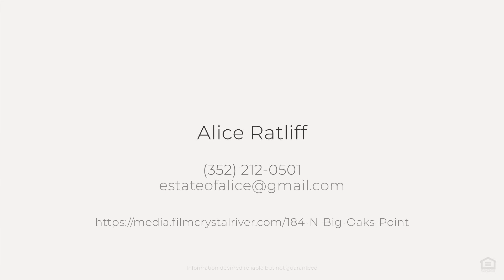184 N Big Oaks Point, Lecanto, FL